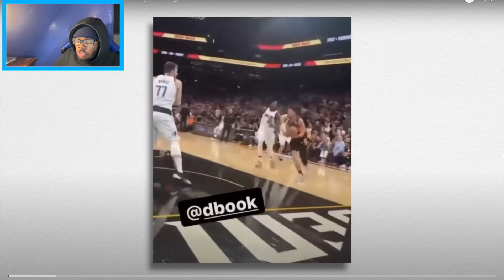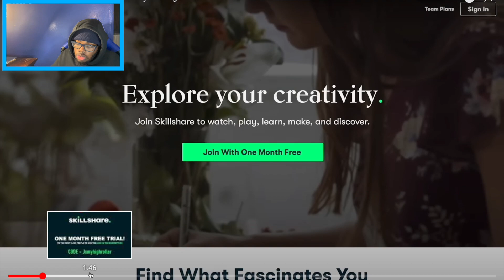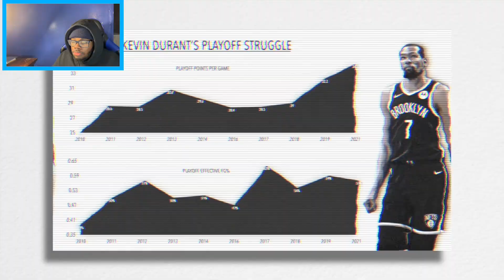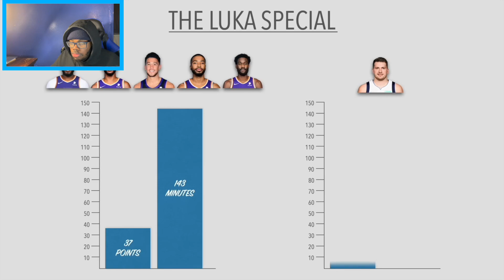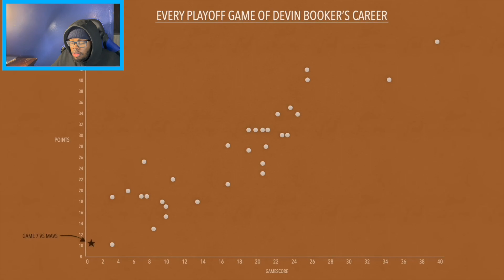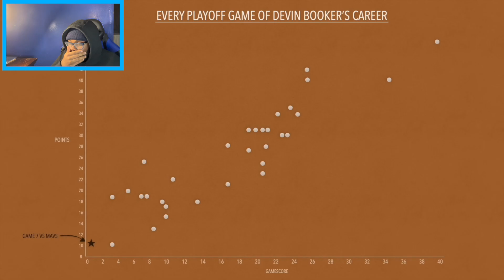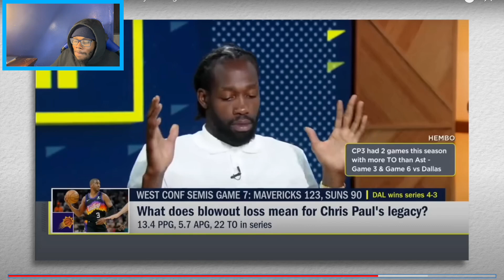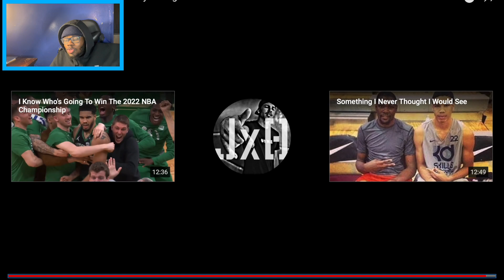When Trash Talking Goes Horribly Wrong | REACTION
Jxmyhighroller - When Trash Talking Goes Horribly Wrong | REACTION